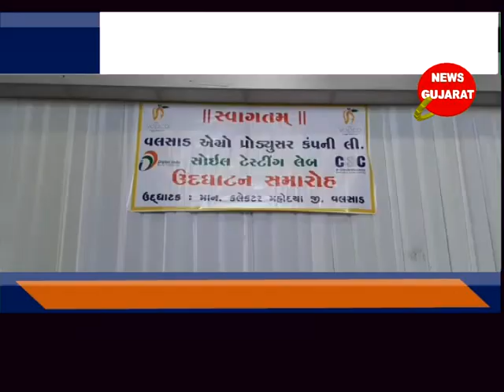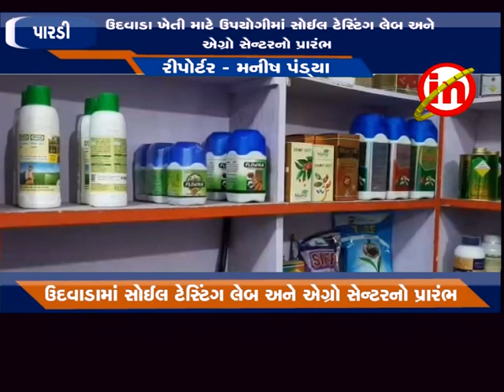પારડી : ઉદવાડા ખેતી માટે ઉપયોગી માં સોઈલ ટેસ્ટિંગ લેબ અને એગ્રો સેન્ટર નો પ્રારંભ